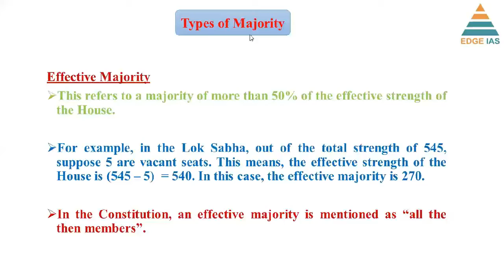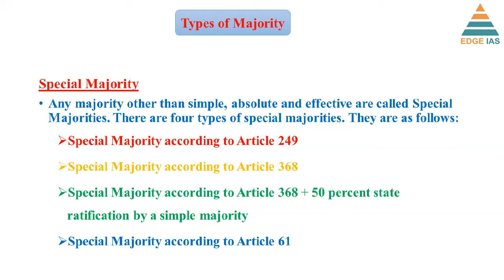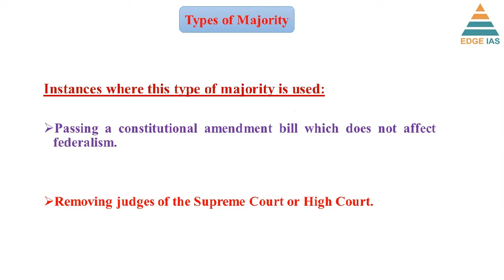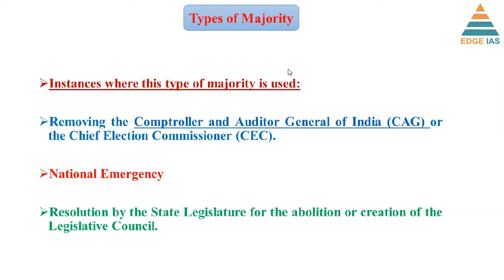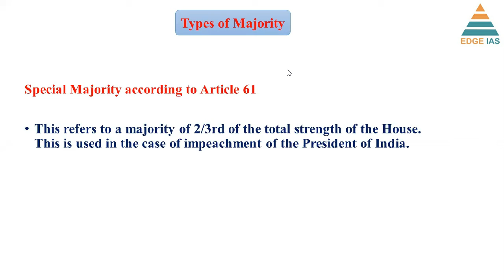Indian Polity || Special Majority || Faculty: Komal Garg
To download our content for free, Join our Exclusive Telegram Channel for "UPSC CSE"

The Edge IAS App is live now on Google Play Store.
Please download for Regular Content and Current Affairs.
Also provide your Feedback and Ratings of the App.

Course details

Talk to our Executives : 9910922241, 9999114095

1. Personalised Mentoring
2. Small Batch Sizes
3. Dedicated doubt sessions
4. One Subscription, Unlimited Access
5. Real-time interaction with Teachers
6. Highly updated PDF Notes
7. Full syllabus coverage
8. Watch the lectures anywhere, anytime unlimitedly.

Watch all our latest updates on our YouTube Channel